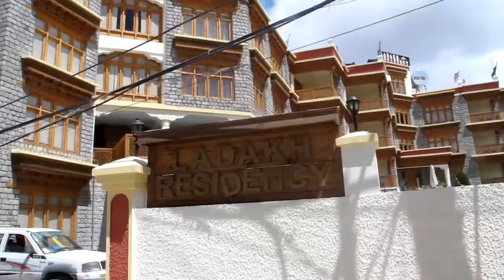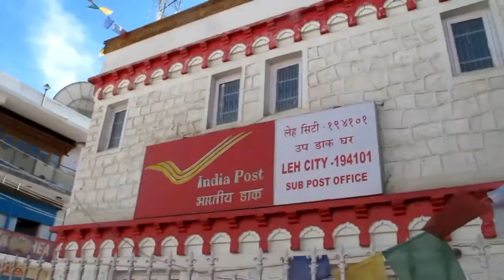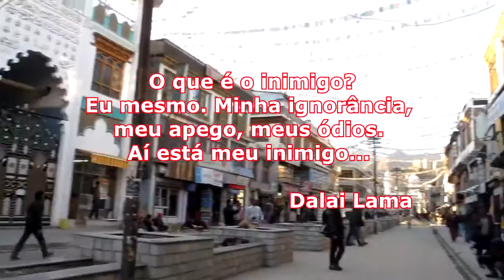🇮🇳 PELO CENTRO DE LEH| CAPITAL DE LADAKH 🇮🇳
Este vídeo é uma continuação do vídeo anterior e nele eu mostro um pouco mais de Leh, capital de Ladakh,  principalmente o centro da cidade.

Guia de Viagem Completo para Ladakh no norte da Índia em duas séries de vídeos.
Road trip pelas estradas de Ladakh.
Explore o antigo mercado de Leh, os desertos frios de alta altitude do Nubra Valley,  com seus camelos bactrianos, atravesse a passagem de Khardung la e o lindo lago Pangong. Descubra a cultura Ladakhi, o Palácio de Leh e muito mais.